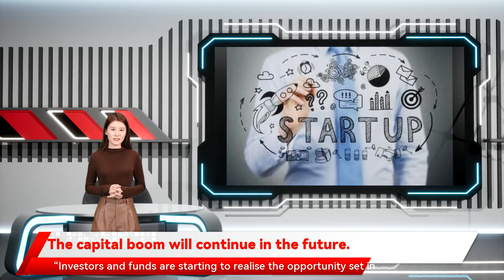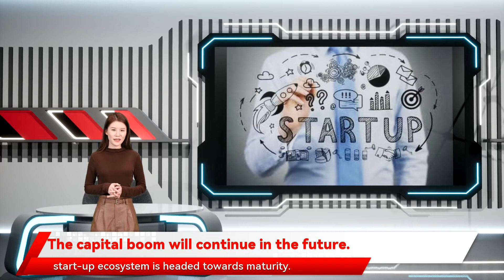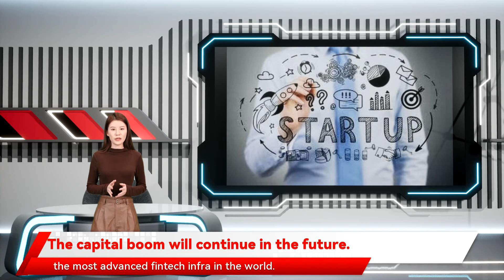The capital boom will continue in the future.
linked to a national ID. Indian start-ups will become targets for acquisitions by global legacy corporates and digital start-ups from around the world wanting to get into India . Indian agriculture I also see health and wellness start-ups starting to make an impact on the global scene. B2B opportunities will flourish both within India and also cross-border. Some of the deep technology areas will also see some new innovations 2021 was a landmark year for the Indian start-up ecosystem. In 2021 Jain said that India’s health ecosystem is going to see a rapid transformation with the implementation of the national health card similar to NHS and medicare in developed countries. Amit Somani of Prime Venture Partners believes that Indian start-ups are now poised to make a big dent globally and an example of that is the export of consumer edtech into the developed world. Indian start-ups raised about $35.4 billion funding across 1 We could also see increased start-up funding thanks to more global capital flow into India instead of China. according to Tracxn. This is 3x more than the $13 billion funding raised by start-ups in 2020. While there is enough liquidity in the private markets today said Barnwal. Anup Jain India will become the source of fintech innovations